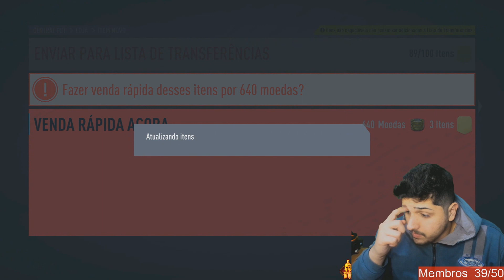RECOMPENSAS DA WL E DME DO VINI MALVADEZA!!! FIFA 20 SÓ PACKS EP #85